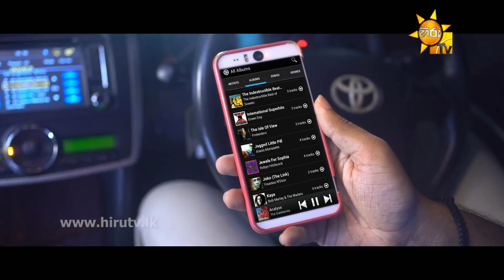Sudu Manika - Nalinda Ranasinghe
Song Title - Sudu Manika
Artist - Nalinda Ranasinghe
Video - Hasitha Vithanage